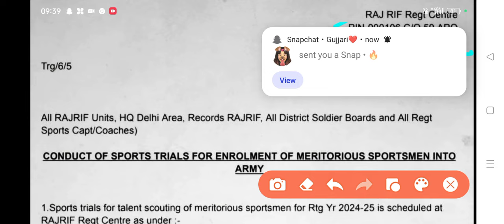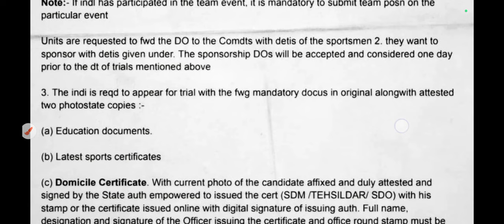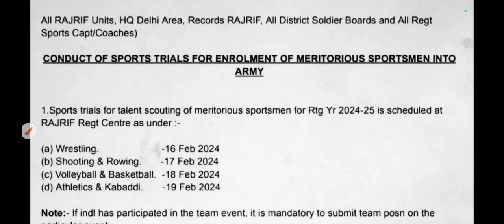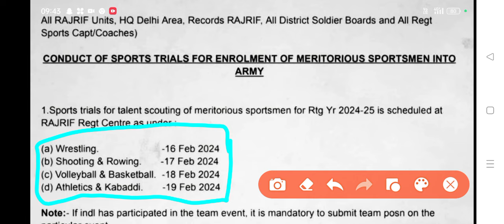RAJRIF Centre Delhi Indian Army Sportsmen Bharti | Indian Army New Vacancy 2024 Raj Rif Agniveer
Any Queries
RajRif Centre
RAJRIF CENTRE Delhi
RajRif Centre Delhi Army Bharti
Indian Army Bharti Rajrif Centre Delhi
RajRif Centre Sportsmen Bharti
RajRif Centre Sports Quota Bharti
Indian Army Sportsmen Recruitment 2024
Sports Quota Recruitment 2024 Indian Army
Agniveer Sports Quota Recruitment 2024
Rajputana Rifles Sports Quota Bharti
Indian Army Rajputana Rifles Sports Quota Bharti 2024
Rajputana Rifles Sportsmen Bharti 2024

Indian army Agniveer nai bharti
Indian army Agniveer New Bharti kab ayegi
Indian army Agniveer bharti age limit 2024
2024 me Indian army Agniveer bharti age limit
Indian Army Agniveer New Bharti
Indian Army Agniveer Bharti Age limit
Indian Army Bharti Update
Indian Military Academy Dehradun Recruitment 2023
IMA Group C Offline Recruitment
IMA Group C Offline Form kaise bhare
Indian Military Academy Group C Offline Form kaise bhare
Indian Army
Group C Recruitment
Agniveer Soldiers Academy
Deepak Dayma
new bharti
new Recruitment
new Vacancy
Indian Military Vacancy